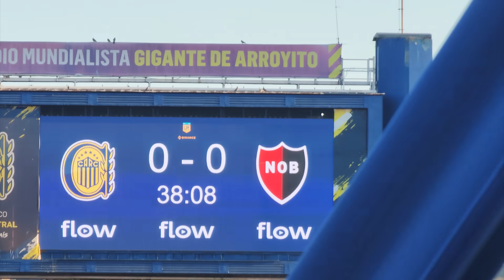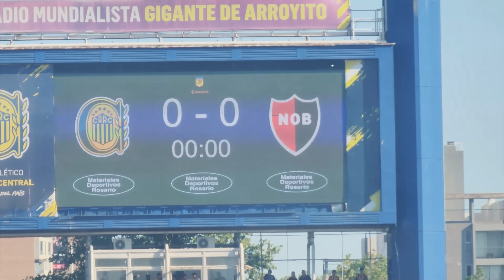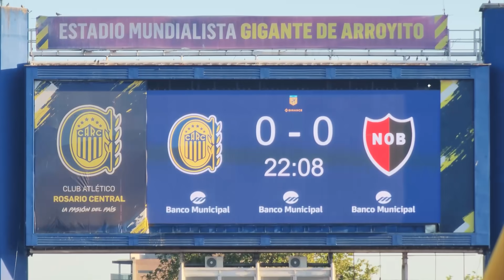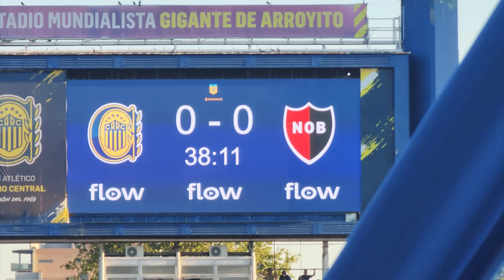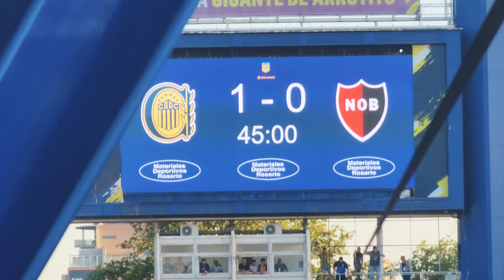Así se vive EL CLÁSICO ROSARINO, el MÁS PASIONAL DEL MUNDO | CENTRAL - NEWELLS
❤️‍🔥Dicen que en NINGUN LUGAR DEL MUNDO,🗺️ el FÚTBOL⚽ se vive como en ARGENTINA🇦🇷. IMAGINATE lo que debe ser, el PARTIDO considerado el MÁS PASIONAL de ESTE PAÍS.

La verdad, venir a vivir el Clásico de Rosario fue poder cumplir un anhelo que tenía hace mucho. La Ciudad, para hablar de futbol se divide casi literalmente en dos, en Newell’s y Central, no hay lugar para ser de otro equipo.

Rosario y su gente se mueven en función de este clásico, y no solamente en los 90 minutos. Dicen que dos semanas antes arranca el nerviosismo, la tensión y las cargadas de ambos, y despues del partidos, otros 15 días, con la alegría inigualable, y la tristeza infinita de los derrotados.

Está Ciudad y sus 2 Clubes mas importante le dieron muchisimo al futbol argentino, sin ir mas lejos dos de los actuales idolos de nuestra Selección Argentina, aprendieron a jugar al futbol acá, y cada uno está identificado con un Club Distinto.

Como comentamos, esta Ciudad tiene una idiosincrasia propia, y su clásico, claramente no puede estar exento de esto, un partido que dicen es el más pasional de Argentina. Asi que decidimos venir a vivirlo con sus hinchas, y preguntarles porque lo viven de esa manera.

00:00 - 00:59 Intro
01:00 - 02:40 Presentación
02:41 - 04:24 Por que es el Clásico más Pasional?
04:25 - 06:37 Previa Afuera
06:38 - 10:35 Previa Adentro
10:36 - 14:40 Calentamiento y Recibida
14:41 - 25:07 Partido
25:08 - 28:15 Festejos
28:16 - 29:43 Agradecimientos y Cierre